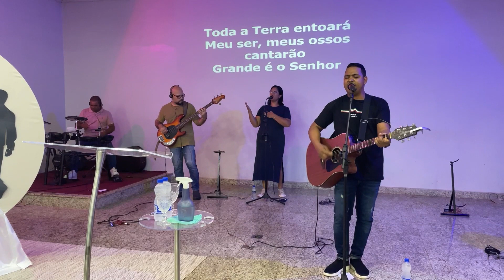Brazil 2023 International Ministry Trip- Vlog 5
Join our President, Dustin Renz, as he ministers in Brazil on this 2023 Ministry Trip. In this fifth Vlog, Dustin shares about the service at the Igreja Batista in Brasilia on Friday night and shows the PLM Brazil property.

For more information about Make Way Ministries or to make a tax-deductible donation to help us take trips like these, please